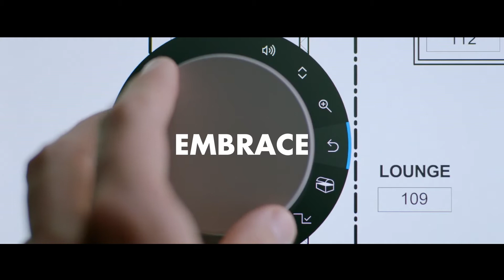CBRE 2017 Conference Video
A conference video created with the use of stock footage & motion graphics.